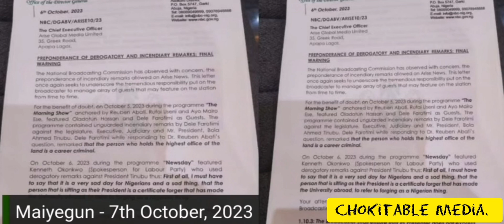Muslims and Christians in Nigeria are you really Truthful and Religious. Fraud, Scam, Cert. Forged